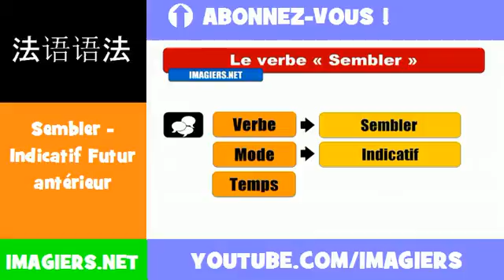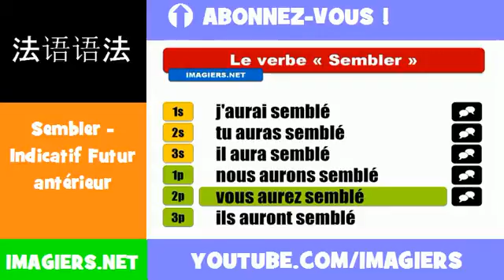法語動詞 = Sembler = Indicatif Futur antérieur